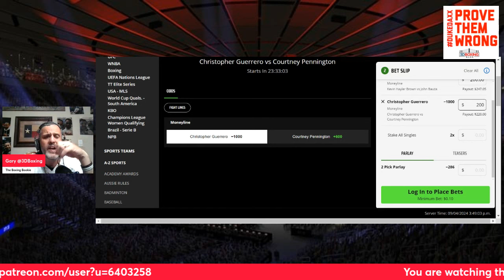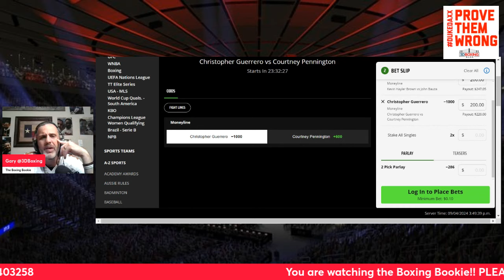MAKE MONEY W/ the Boxing Bookie on Christopher Guerrero vs Courtney Pennington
BRING DOWN THE HOUSE!!! MAKE MONEY W/ the Boxing Bookie on Christopher Guerrero vs Courtney Pennington